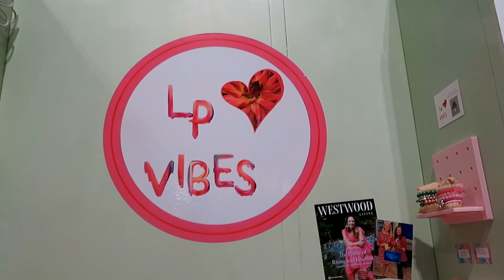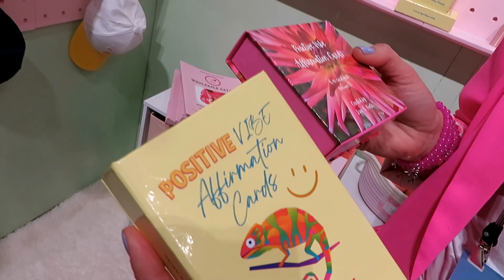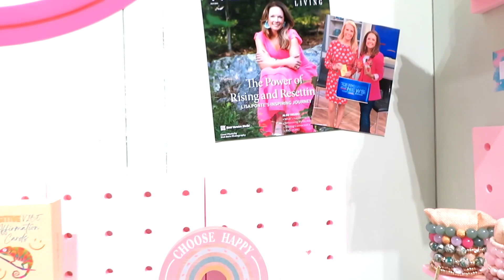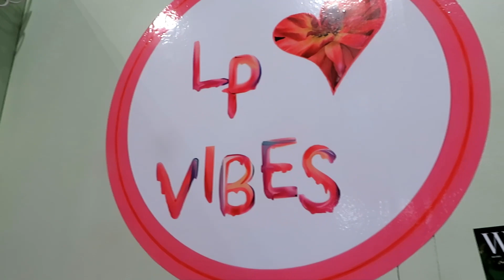Learning About LP Vibes at The 2023 NY NOW Summer Market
"The Chronicles of Piercing Ken" was exploring the sights at the NY NOW Summer Market for 2023 @NYNOWmarket at the Javits Center.  During the event I met a lot of awesome exhibitors like the founder of LP Vibes, Lisa Ponte who tells us all about her line of inspiring stuff.  Shot by site founder Ken Pierce with the Canon Powershot, we hope this clip sparks everyone's interest in looking up more information.